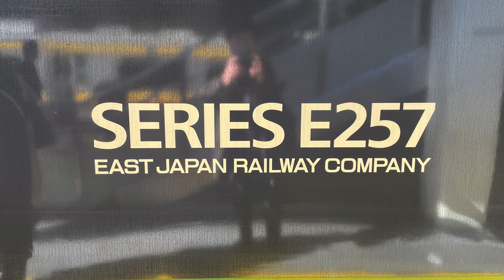南武線の修学旅行列車 E257系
2023年11月14日、武蔵溝ノ口駅（JN10）にて撮影。
武蔵溝ノ口駅３番線には、時々、修学旅行列車が発着します。撮影日の９時34分に川崎市立犬蔵小学校の修学旅行列車としてE257系が３番線に到着したので、撮影してみました。なお、３番線から発車したのは９時37分か38分です。